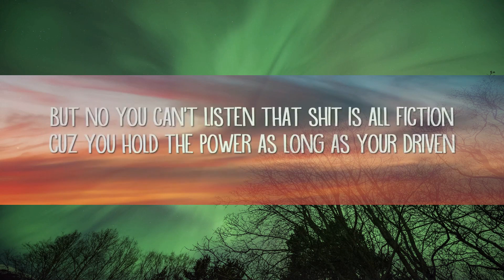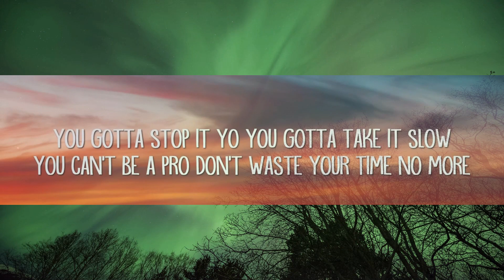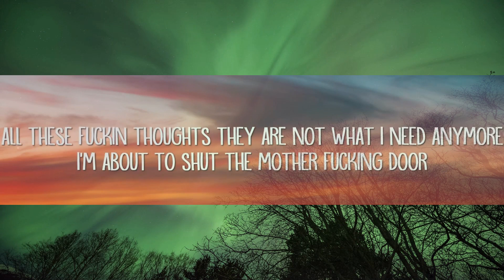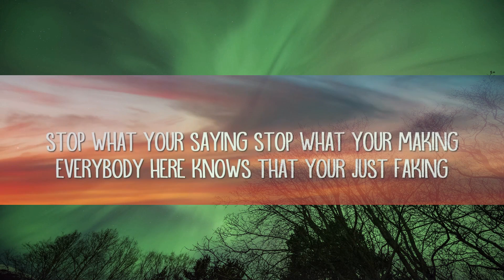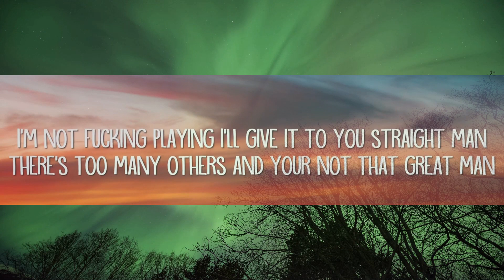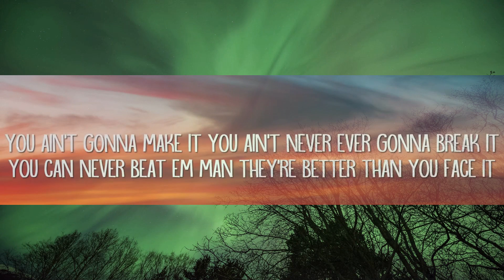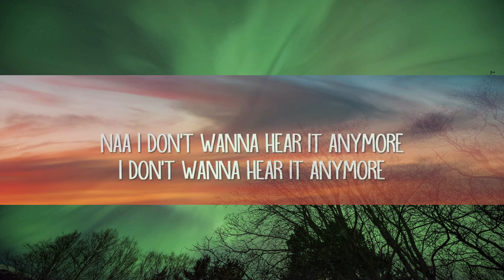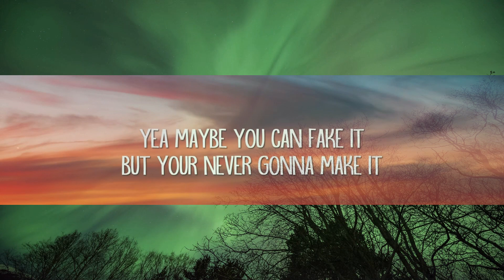NEFFEX - Fight Back (Lyrics) | 25 Min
NEFFEX - Fight Back (Lyrics)

Fight Back Lyrics:

it's impossible
it's not probable
your irresponsible